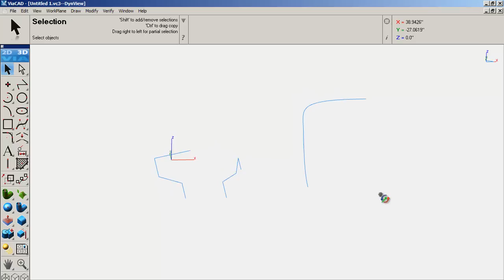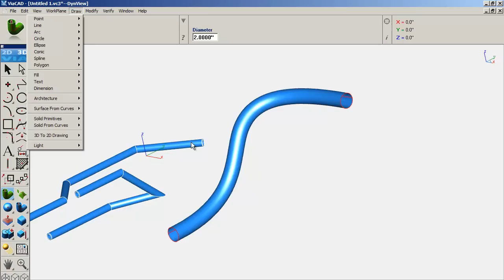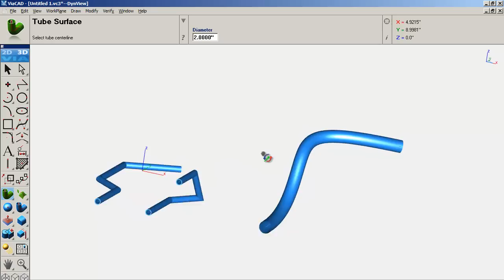Pipes in ViaCad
A simple show of 2 pipe commands in ViaCad 2d/3d V8.